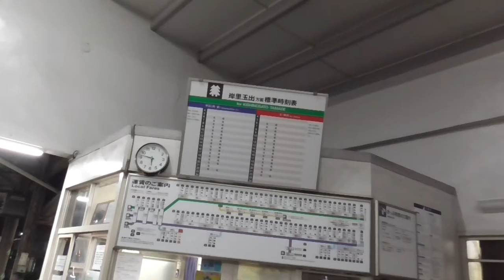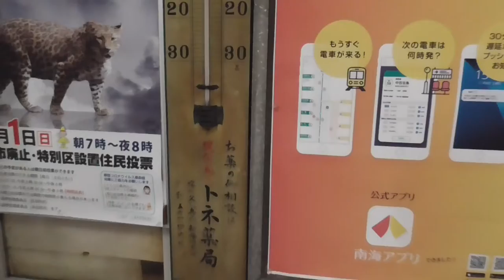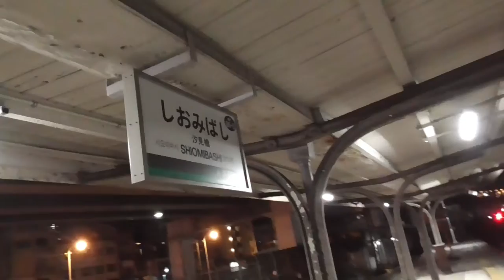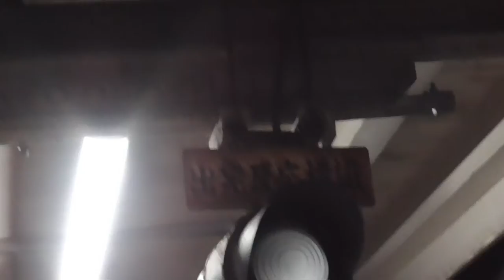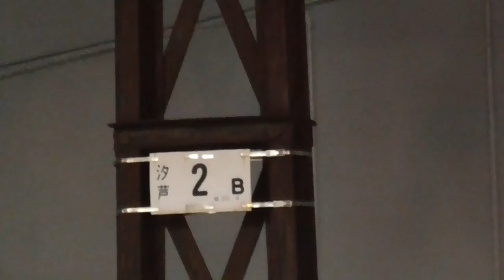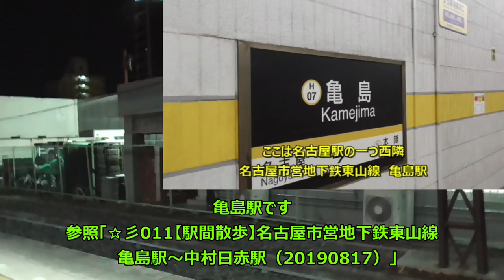ST043'10「南海汐見橋駅で光るターミナルを眺めながら、たこ焼きを食す」【急がば回りすぎた。JR四日市発 紀勢本線経由 JR難波行き】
大阪のど真ん中のはずなのに、この風情。やっぱ大阪はえぇ街やね！